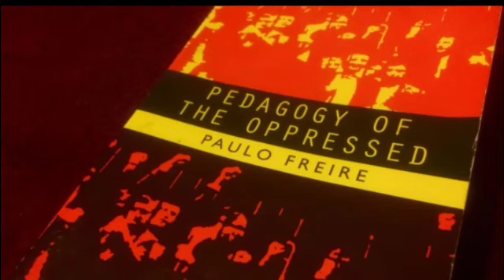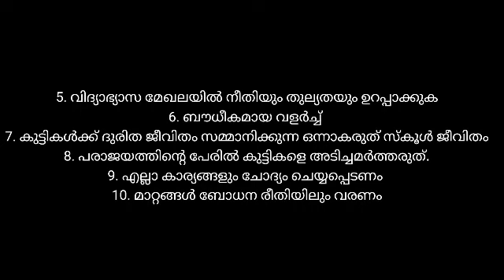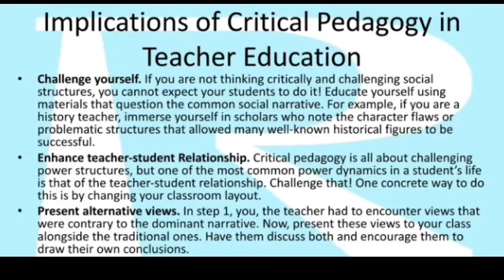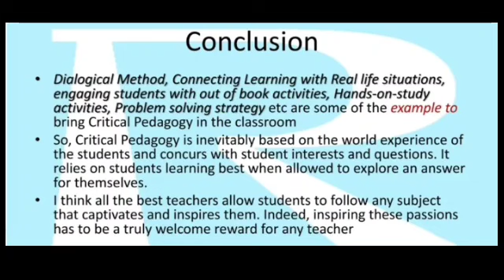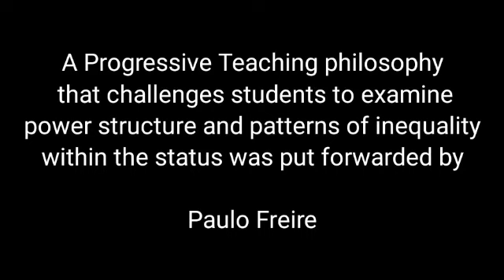Critical Pedagogy | ക്രിട്ടിക്കൽ പെഡഗോഗി | പൗലോ ഫ്രെയർ